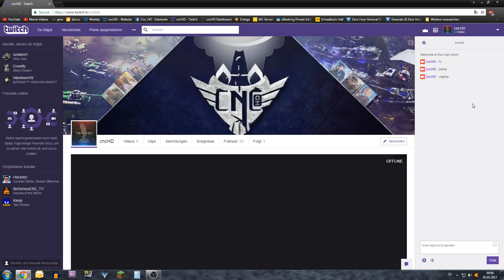Twitch Channel - OH YEAH !!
Livestream here we come :D